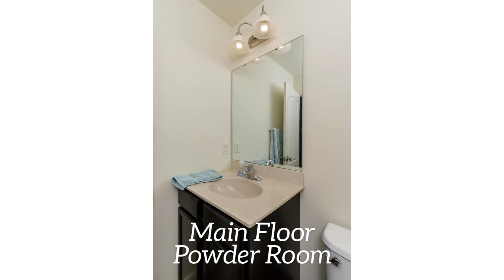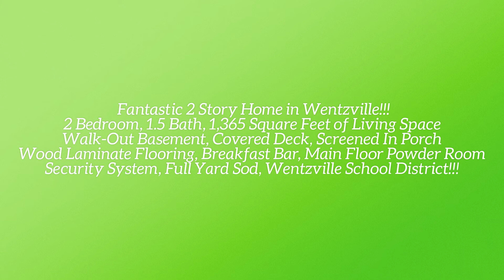SOLD!!/ 218 Cimarron Ridge Crossing Wentzville, MO 63385/ The Boehmer Team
Fantastic 2 bedroom, 1.5 bath, 2 story home with a 14 x 10 screened in porch backing to trees in Wentzville!  This home has a large Loft and 1,365 square feet of living space with a walkout basement. There is a covered deck off of the screened porch with steps to the back yard.  Features include 42 inch cabinets, an open Kitchen/Breakfast Room/Living Room, laminate flooring, pantry, Whirlpool appliances, smooth top range, space saver microwave, added cabinets with breakfast bar, tile backsplash, main floor Powder Room, walk in closet in the Master Bedroom, raised height vanity, white 2 panel doors, satin nickel door hardware, ceiling fans, R 38 ceiling insulation, Trane HVAC, 1 car attached garage, security system, partial brick elevation, vinyl siding, enclosed fascia and soffits, full sod and more. Enjoy the peaceful tree lined setting and wooded common ground in Cimarron Forest as well as the highly acclaimed Wentzville school district. There is easy access to Highways I-70, 40-64, restaurants, recreation and nearby Wentzville Parkway.  So much to love!